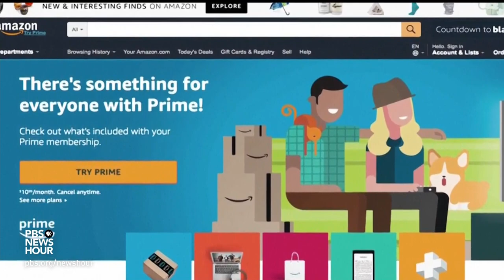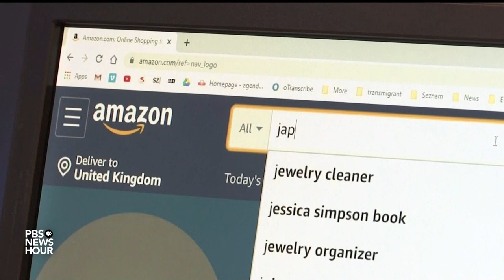Antitrust lawsuit accuses Amazon of harming consumers and small businesses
The Federal Trade Commission and 17 states brought a sweeping lawsuit against Amazon, accusing it of violating antitrust laws. It’s the federal government’s latest suit aimed at curbing the power of Big Tech. The FTC and states allege Amazon illegally built and maintained a monopoly that harms customers and competitors. Geoff Bennett discussed more with John Newman of the FTC Bureau of Competition.